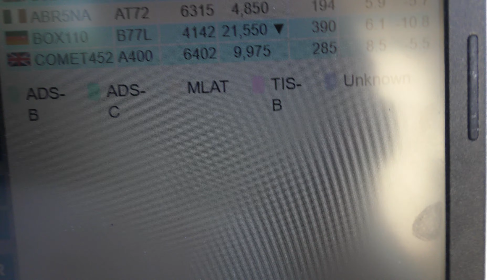D AALM DHL Operated by AeroLogic Boeing 777 F seen Cambridge UK wed20may2020 705p LEJ 2 EMA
.Always change quality to 4K or 1080p or original quality as Youtube default to a lower resolution so video doesnt look as good as it should ! ( click the icon like a cog to bottom right of each video each time you watch 1 of my videos ) ,If you like my video please click like & then copy & paste the link to your family and friends in an email or to Twitter or Facebook etc to promote my work  and bookmark my account which is